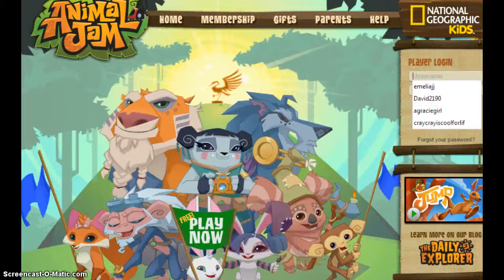Caryness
i dont have time sorry